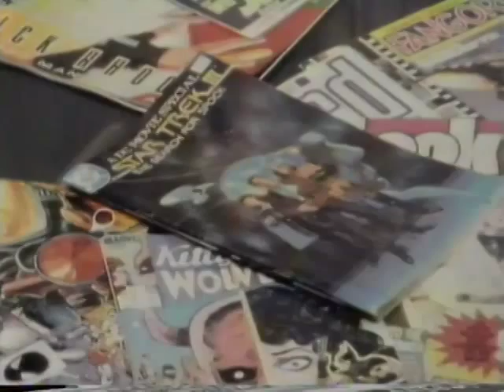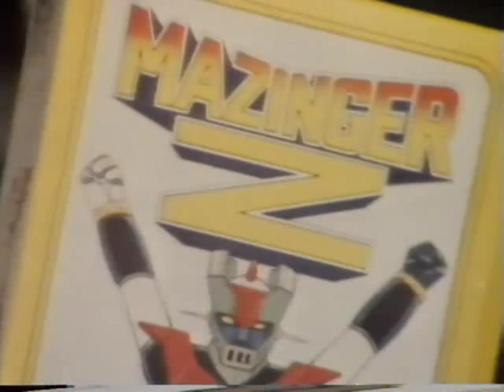BBC Look North Anime 1984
From 1984. I've uploaded this for my family's future archives, so they can have a laugh at what their ancestor got up to at age 17, and for my present-day friends who have been bugging me to put this stuff up somewhere :P